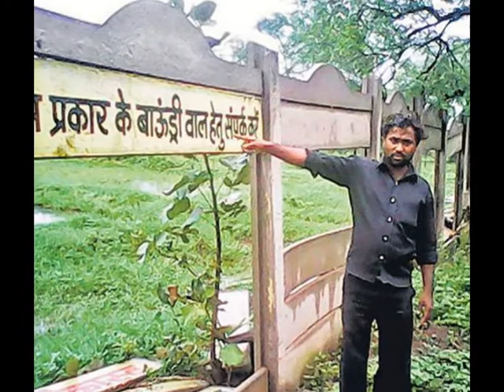Funny Jokes Pics Shared On WhatsApp hd image videos